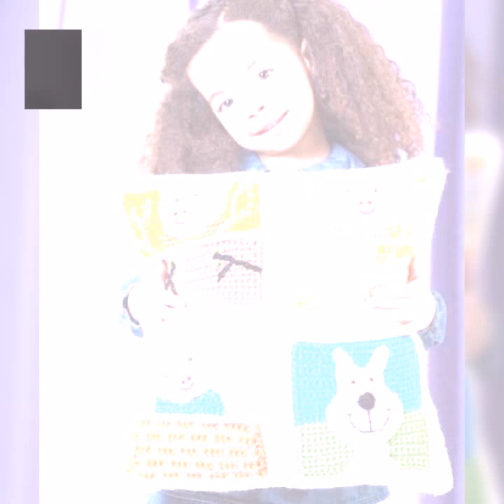TOP 50 VINTAGE STUNNING AND BEAUTIFUL EASY TRENDY CROCHET CUSHION PATTERN PILLOWS CASE IDEAS DIY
Easy Crochet Checkerboard Shoulder Bag Tutorial | Chenda DIY
@forthefrills  Easy Crochet Crop Top - How to crochet a Ribbed Singlet with Tie Straps!
@manosdecrochet  I've lost count of how many I've sold. YOU'LL LOVE IT!
@hookedbyloretta296  @SharonOjala  Crochet Bear Video Tutorial
@LanyArtesCroche  CROCHET BAG IN STRUCTURED KNITTED YEAR WITH TASSEL EASY TO MAKE
crochet cardigan
crochet crop top
crochet cardigan vest
crochet capshawals
Crochet Online Course
Ad 1 of 2 ·
0:04
Skip Ads

0:10 / 0:15

Easy Crochet Crop Top - How to crochet a Ribbed Singlet with Tie Straps!
forthefrills
Crochet Eden Crop Top
Hey Carrie
@HeyCarrieCrochet Crochet Summer Fruits Tank Top